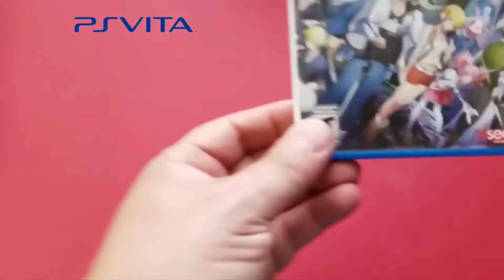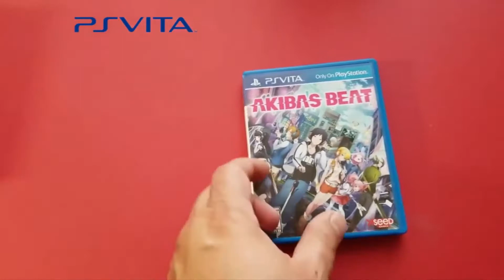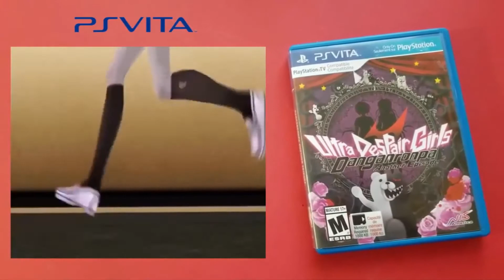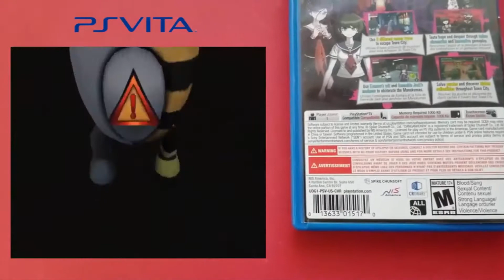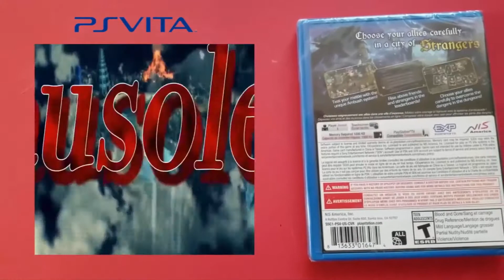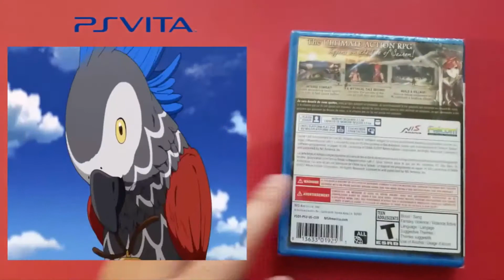Rare PS Vita Find PART 1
Ps Vita Games are Becoming Rare Gems !

To support This Transmission Please share a video !